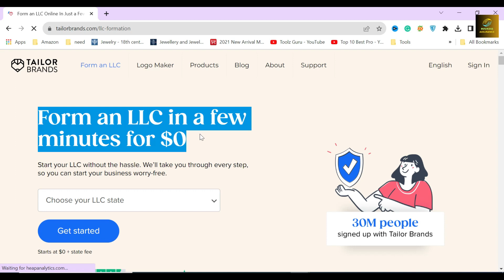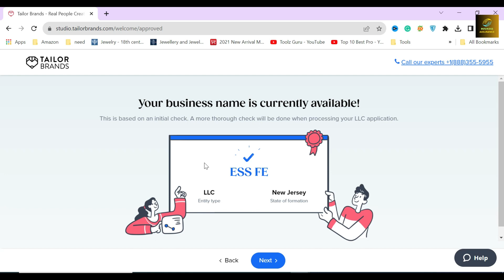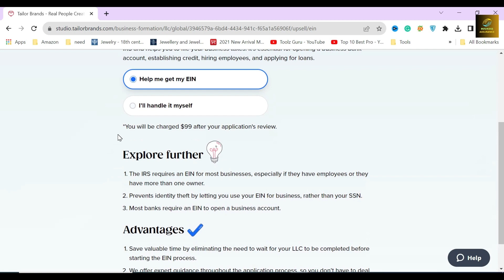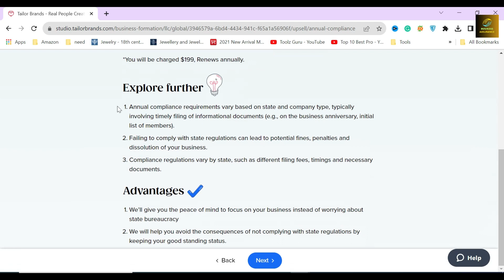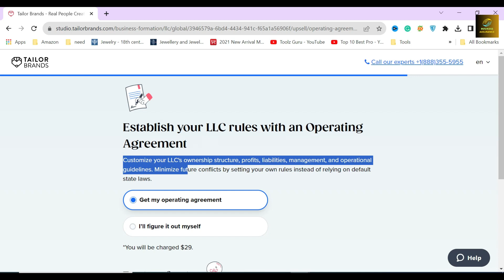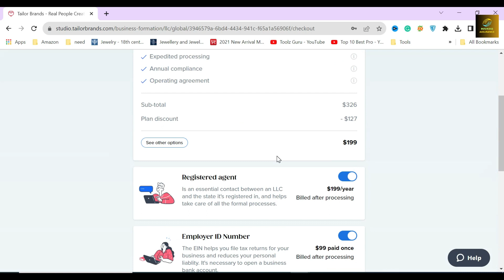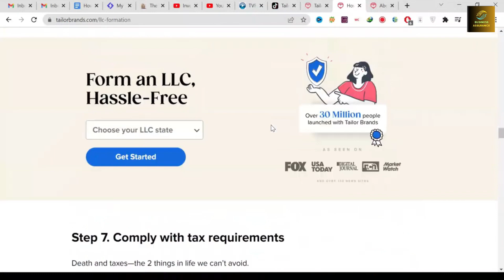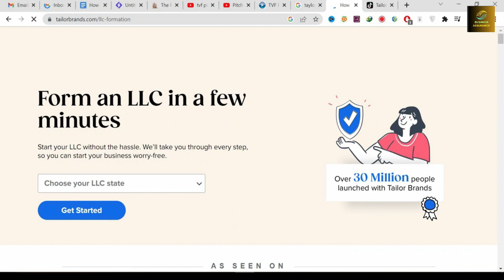How to Start an LLC in New Jersey Under 5 Minutes with Taylor Brands (Taylor Brands LLC Review 2025)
In this video, I showed How to Start an LLC in New Jersey Under 5 Minutes with Taylor Brands in United States 2025.

📁 Ready to kickstart your business in the Garden State? Watch this quick and easy guide on "How to Start an LLC in New Jersey Under 5 Minutes with Taylor Brands" 🌱💼

👉 In this video, we've teamed up with Taylor Brands to simplify the LLC formation process. Whether you're a budding entrepreneur or an established business owner, the step-by-step instructions and expert insights will save you time and money! 💰⏳

🚀 Get your business off the ground in just a few clicks. Learn about the benefits of an LLC, the necessary paperwork, and how Taylor Brands' intuitive platform can make the process lightning-fast. 🔥📈

Don't miss this opportunity to grow your business in the Garden State. 💼🌆🤝

forming an llc in new jersey step by step
how to set up an llc in new jersey
setting up an llc in new jersey
how to create llc in new jersey

how to form an llc
how to set up llc on taylor brands
how to create an llc step by step
best llc formation service
best llc filing companies
best llc company
how to start an llc 2025
llc 2025

best llc services
best llc website
best online llc service
best llc setup
best online llc setup
best website for llc
best way to get llc
best place to get llc
best website to get llc
how to start an llc with tailor brands
tailor brands llc review
tailor brands llc tutorial
tailor brands llc get your llc online easily
tailor brands llc cost
tailor brands llc formation
tailor brands llc reviews 2025